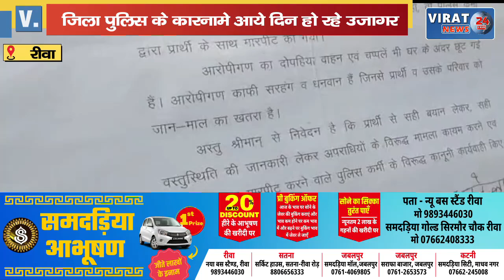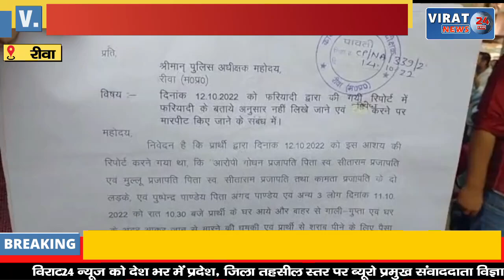🔻रीवा- रिश्वत की दिवाली; रिपोर्ट लिखने के बदले पुलिसकर्मियों ने मांगे 10,000 ना देने पर की मारपीट !